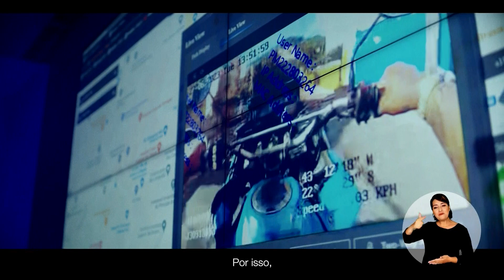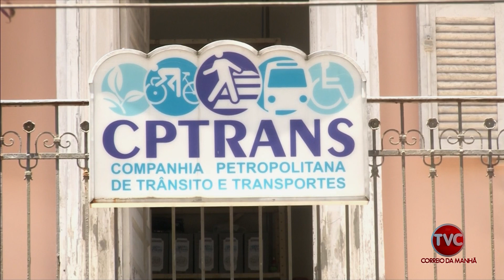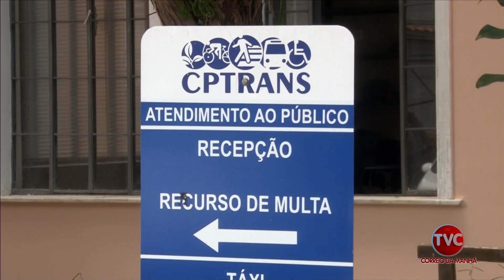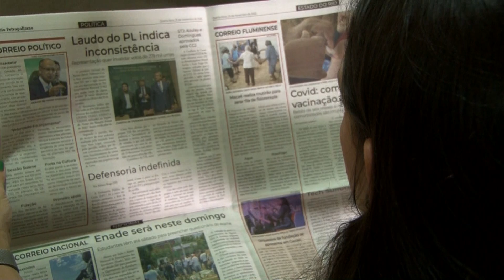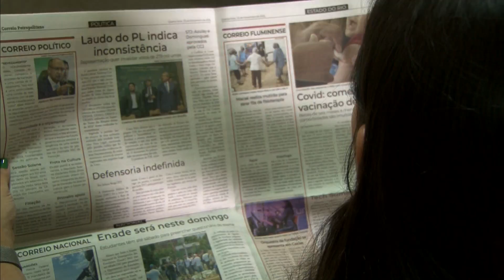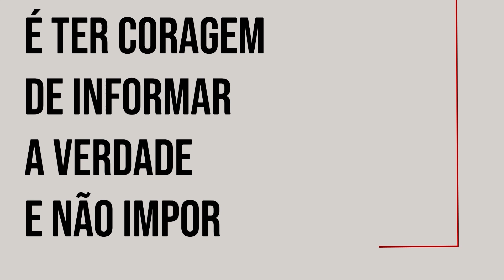Correio Petropolitano Debate 01 04 24